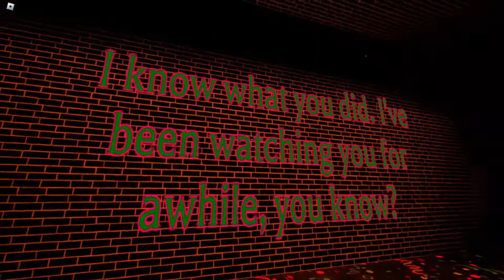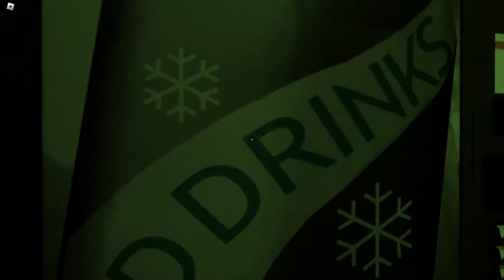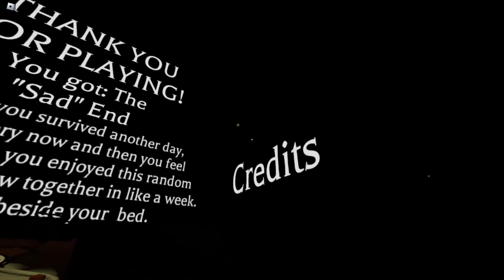(400 SUBS SPECIAL) Challenge 3 and Sad End | Conundrum's Challenge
This is my 400 subs special because I can't make a video on beating Doors sadly.

You play as a random guy who has a mask for no reason. While driving down a road, your car runs out of gas.
Luckily you see a building only a few feet ahead.